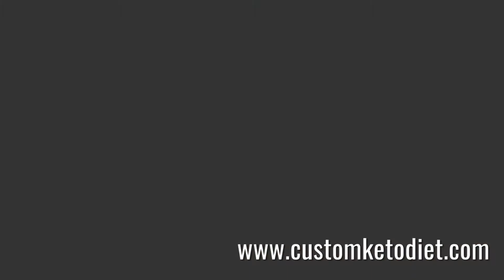Keto Thai-Style Tom Yao Salad - keto cooking for beginners | keto diet cooking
Custom Keto Diet may be an extremely recommended program which will assist you thin, improve fitness, improve health and set your watch to appear and sense higher than ever. This Custom Keto Diet program can do a simple exercise with food and simply exercise, and you’ll be shocked by the simplest visible results. You also love however you expertise after you shed excess weight from your body. The way to get this app to form your body thin, slim and horny. You’ll pair yourself. They be beauty and well-being … They be joy forever.

Keto Thai-Style Tom Yao Salad
Preparation time: 5 minutes
🍽 Servings: 1

Ingredients:
100g Tom Yao Sprouts
30g Red Bell Pepper, thinly sliced
1 Tbsp chopped Roasted Peanuts

For the dressing:
1 Tbsp Lime juice
1 Tbsp Fish sauce
1 tsp Brown Erythritol
1 tsp minced Garlic
1 red Thai Chili, chopped
2 tsp chopped Mint Leaves

Procedure:
1) Whisk all ingredients for the dressing in a bowl.
2) Toss in tom yao sprouts, bell peppers, and chopped nuts.

Meals that have calorie and macronutrient content tailored to your specific situation and goals.

A nutrition plan with food variety to ensure you will get a wide range of nutrients and boost the likelihood of sticking to their diet.

Meals that are based on personal food preferences to make your diet enjoyable and help them stay on track with your plan.

A downloadable shopping list each week that details every needed ingredient you will need in the upcoming seven days.

Options on how you can customize every meal even more to suit your taste buds.
keto cooking channel,
keto cooking recipes,
keto cooking videos,
keto cooking for beginners,
keto cooking show,
batch cooking keto meals,
keto cooking classes,
keto diet cooking,
keto diet meal cooking,
cooking for keto,
cooking keto food,
keto cooking ingredients,
keto kevin's cooking show,
keto cooking lessons,
cooking keto meals,
keto cooking school,
the best low carb vegetables for keto,
best low carb vegetables for keto,
keto cooking utensils,
keto vegetarian cooking